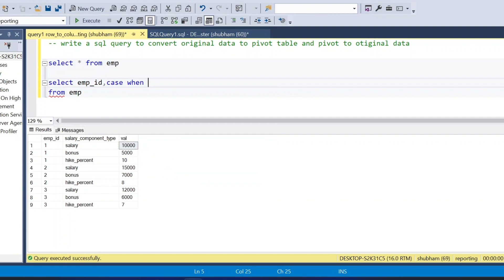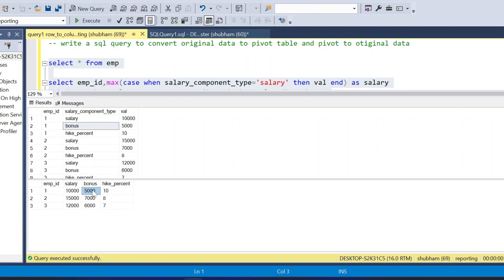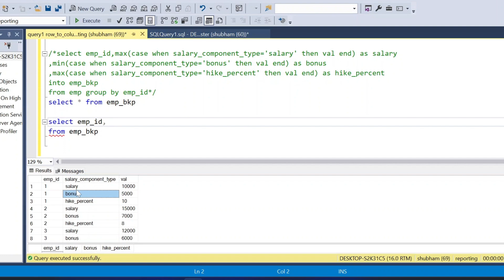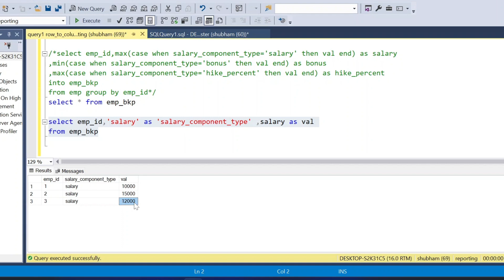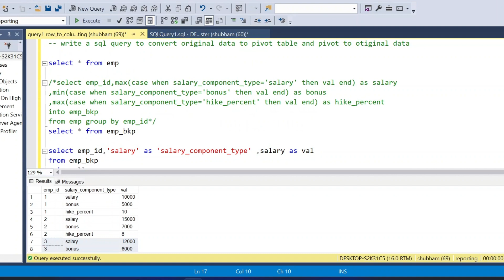Convert Unpivot table to pivot table In SQL | 02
if you have any suggestion or doubt this video

Scripts:
create table emp (
emp_id int,
salary_component_type varchar(20),
val int
insert into emp
values (1,'salary',10000),(1,'bonus',5000),(1,'hike_percent',10)
, (2,'salary',15000),(2,'bonus',7000),(2,'hike_percent',8)
, (3,'salary',12000),(3,'bonus',6000),(3,'hike_percent',7);